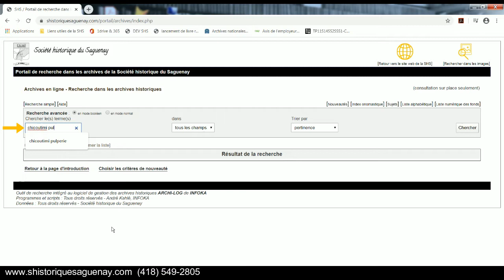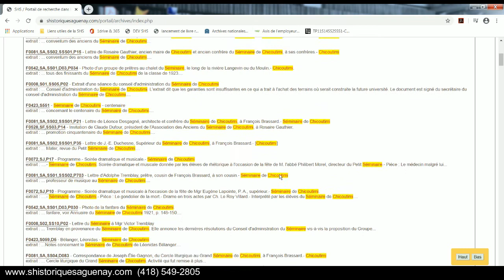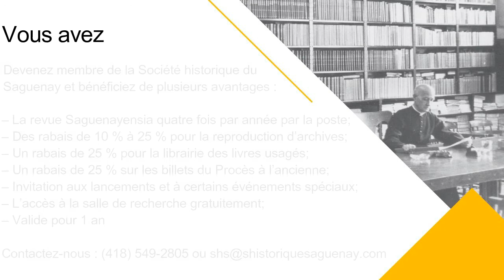Recherche avancée : Les plus et moins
Ce webinaire vous présente les divers outils de recherche disponibles en ligne sur le site de la Société historique du Saguenay, un bon moyen de s'initier à la recherche aux archives! Bon visionnement.